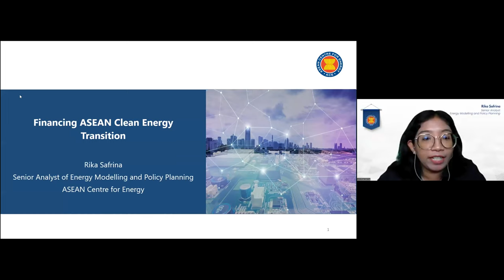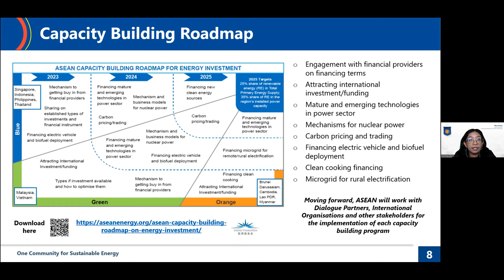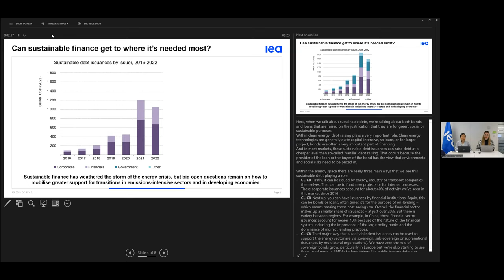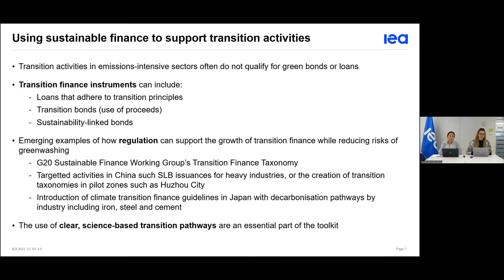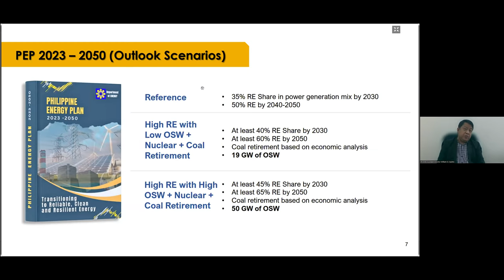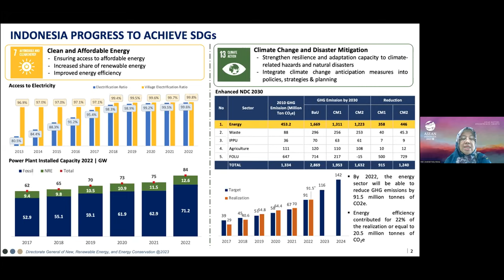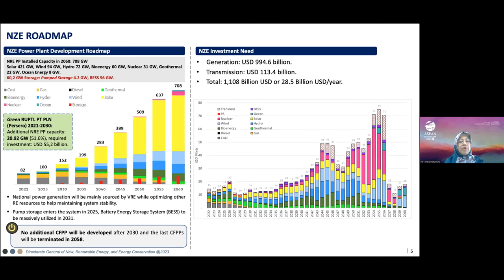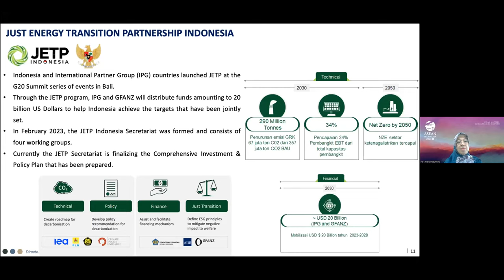Webinar: Sustainable Finance for Clean Energy in ASEAN